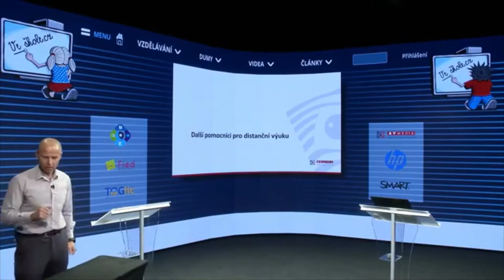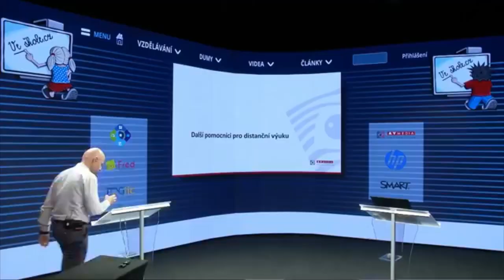Další pomocníci pro smíšenou výuku - záznam z virtuální konference z 11. 9. 2020